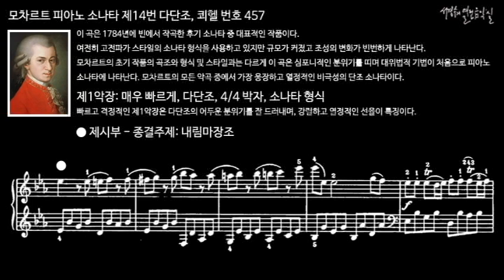모차르트 피아노 소나타 제14번 다단조, 쾨헬 번호 457 제1악장 제시부 - 종결주제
이 곡은 1784년에 빈에서 작곡한 후기 소나타 중 대표적인 작품이다. 여전히 고전파가 스타일의 소나타 형식을 사용하고 있지만, 규모가 커졌고 조성의 변화가 빈번하게 나타난다. 모차르트의 초기 작품의 곡조와 형식 및 스타일과는 다르게 이 곡은 심포니적인 분위기를 띠며 대위법적 기법이 처음으로 피아노 소나타에 나타난다. 모차르트의 모든 악곡 중에서 가장 웅장하고 열정적인 비극성의 단조 소나타이다.

I. Molto allegro, C minor, 4/4 time, Spnata form
제1악장: 매우 빠르게, 다단조, 4/4 박자, 소나타 형식
빠르고 격정적인 제1악장은 다단조의 어두운 분위기를 잘 드러내며, 강렬하고 열정적인 선율이 특징이다.

모차르트 피아노 소나타 제14번 다단조, 쾨헬 번호 457
Mozart Piano Sonata No. 14 in C minor K. 457